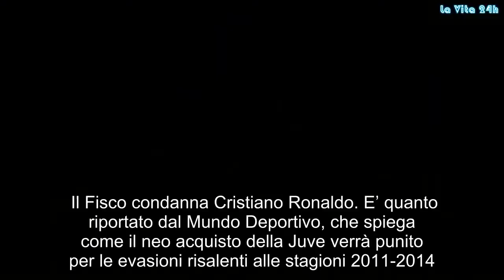Guai per CR7: Cristiano Ronaldo condannato a 2 anni di carcere e multa di 19 mln di euro | La prove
Il Fisco condanna Cristiano Ronaldo. E’ quanto riportato dal Mundo Deportivo, che spiega come il neo acquisto della Juve verrà punito per le evasioni risalenti alle stagioni 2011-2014. L’Agenzia delle Entrate, infatti, ha approvato l’accordo (una sorta di patteggiamento) con CR7, il procuratore generali e gli enti statali: il portoghese pagherà 19 milioni di euro di multa e sarà condannato a due anni di carcere.   LA PENA – Il giocatore non finirà dietro le sbarre, scrive il giornale spagnolo, qualora si dichiari colpevole dei quattro capi di imputazione a suo carico. L’accordo era in attesa di approvazione da parte del Ministero delle Finanze, cambiato con il nuovo governo in carica. Le accuse raccontano di una frode fiscale di 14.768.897 di euro, con questa divisione: 1.39 milioni nel 2011, 1.66 nel 2012, 3.20 nel 2013 e 8.5 nel 2014. I DATI – L’accordo finale ha ridotto l’importo defraudato a 5.7 milioni di euro, che con l’aggiunta di tasse e interessi porta la cifra da pagare a carico di Cristiano a 19 milioni. Tra il Ministero della Finanze e il Fisco, però, risulta esserci ancora una differenza di opinione per quanto riguarda la condanna: in particolar modo per quanto riguarda il pagamento di una multa sostitutiva alla pena carceraria. Il giocatore, infatti, in caso di pena – anche se non in carcere – non potrebbe ricadere nella recidiva. Guai, CR7CristianoRonaldo, condannato, #2, anni, carcere, multa, #19,